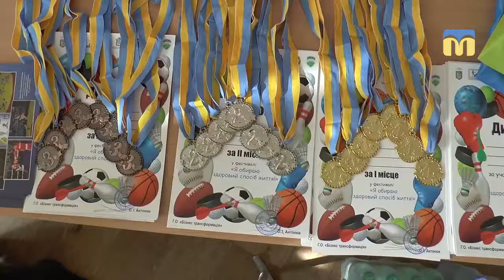Обери спорт для себе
Спортивна федерація «Іфіт» вкотре організувала захід для дітей, а саме: показові виступи учнів спортшкіл. Цього разу  їх презентували вихованцям   Миколаївської загальноосвітньої школи № 32.
Автор сюжету – Ольга Бережна.